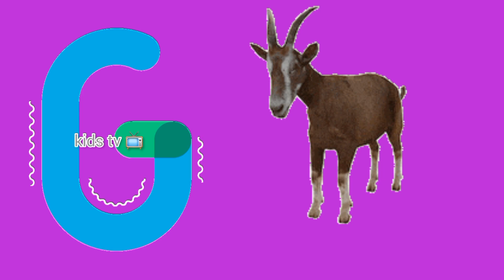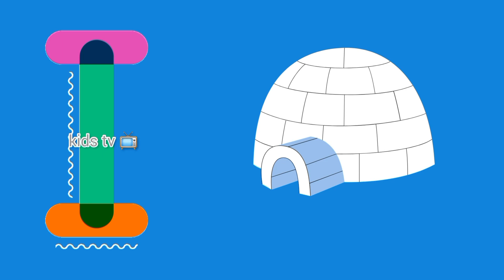ABCD PHONICS |Alphabet for Kids |Learn ABC